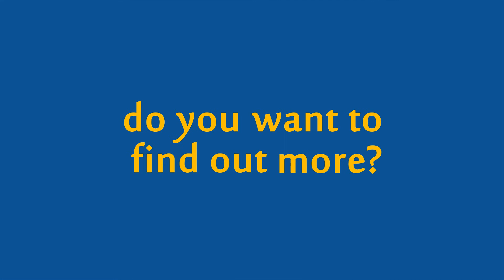Call Caddy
Call Caddy by Premier Business Audio is a fantastic new solution for businesses that deal with customers over the phone and face to face. Call Caddy is multi-faceted utilising on hold, call recording, music and messaging, as well delivering clear and important key statistics about your telephone lines.